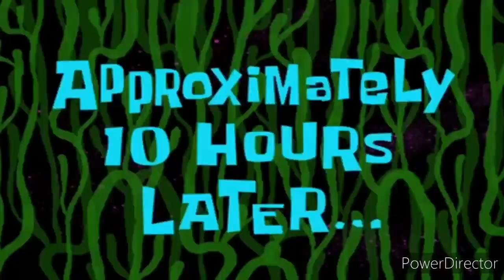EP-10 Buhay Probinsya | Tanghalian sa Kabundukan | Sinigang na Hipon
tara nang kumain mga prii.. Buhay Probinsya